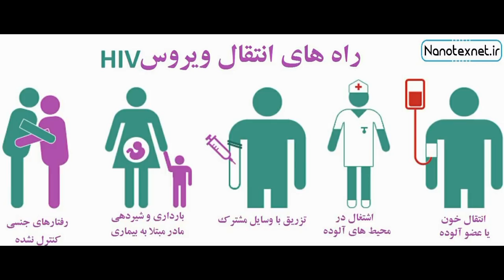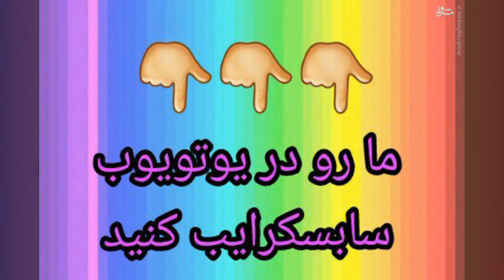مهم‌ترین نشانه اید ز که که در اوایل خود رو نشان میدهد!!